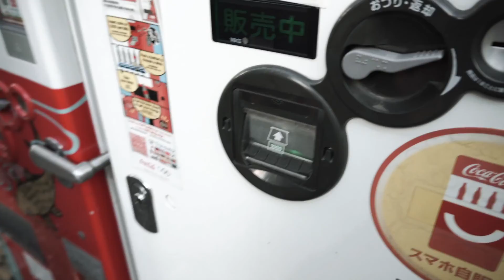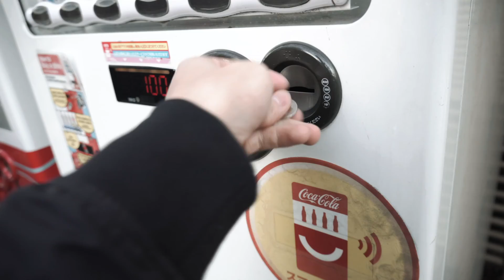Tokyo Tower in Roppongi | Japan Vlog VII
Instagram for R-Life: TeamRLife
HiveSocial: Azurillest